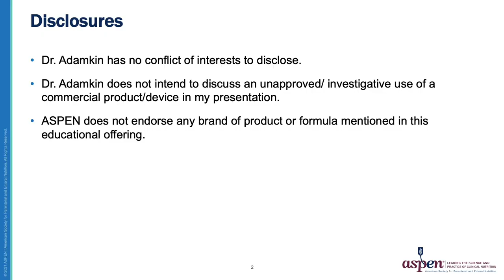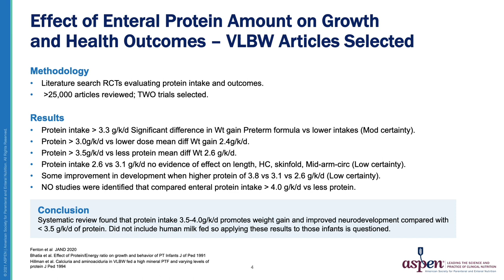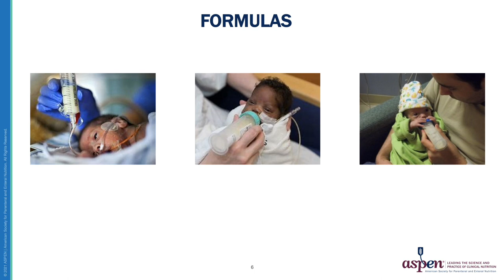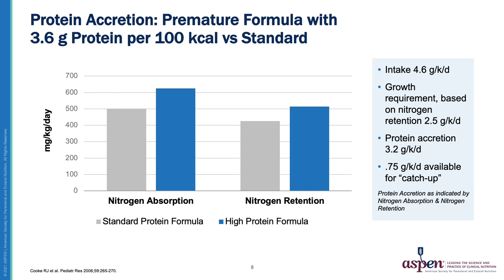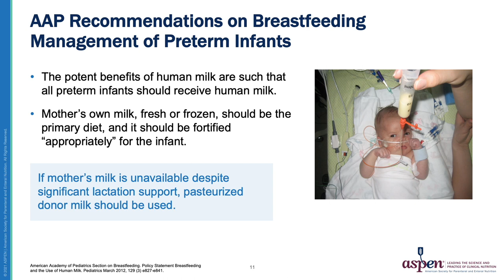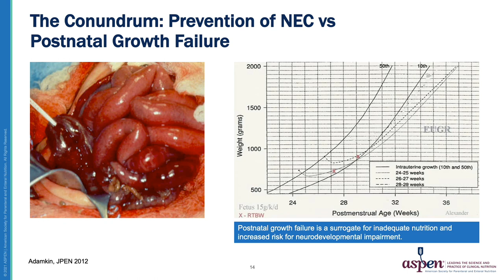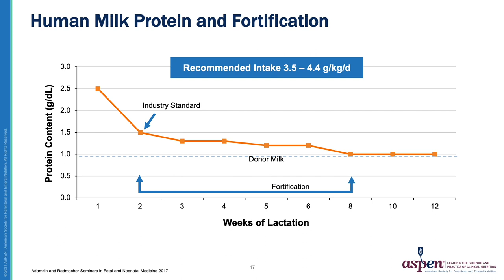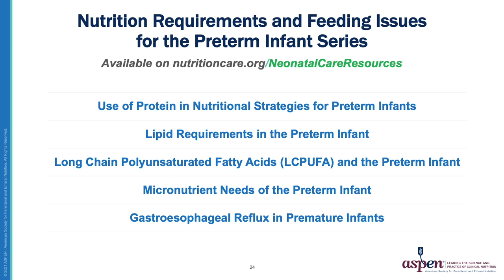Use of Protein in Nutritional Strategies for Preterm Infants (Part 1)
Nutrition Requirements and Feeding Issues for the Preterm Infant Series

This 5-part video series addresses the nutrient needs and feeding problems of the preterm infant. The series consists of:

1) Use of Protein in Nutritional Strategies for Preterm Infants
2) Lipid Requirements in the Preterm Infant
3) Long Chain Polyunsaturated Fatty Acids (LCPUFA) and the Preterm Infant
4) Micronutrient Needs of the Preterm Infant
5) Gastroesophageal Reflux in Premature Infants

View a fact sheet that summarizes the key messages from the videos

The video series and fact sheet are provided to you by ASPEN and supported by an educational grant from Reckitt/Mead Johnson.